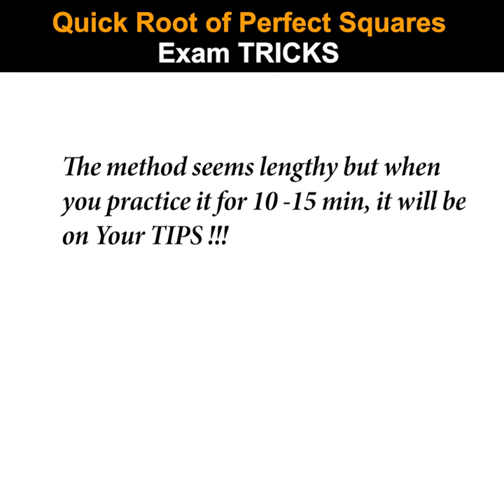Quick Root of Perfect Squares for JEE & NEET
Quick calculation of square roots helps in lots of calculations and save time in exams. Ashish Sir asked students to remember below three things for quick calculations.

1. Squares of numbers 1 to 100
2. Square Root of perfect squares of numbers 1 to 100
3. Square Root of numbers 1 to 100

In previous video of calculation trick, Ashish Arora sir has share the quick way to calculate square by quick square method and fast square method (video links given below). In this video sir is sharing the quick method to calculate the root of perfect squares upto 4 or 5 digit perfect square numbers.